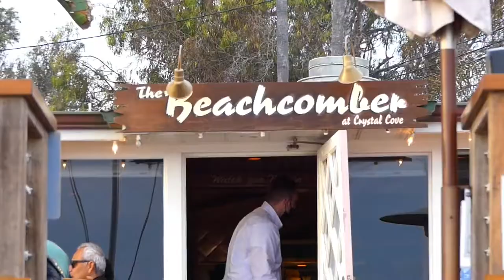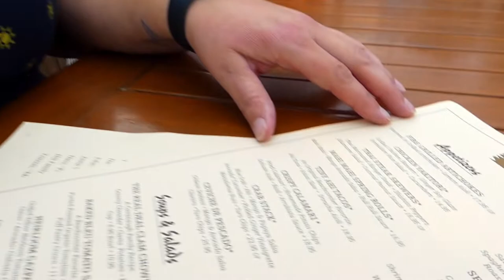The BeachComber at Crystal Cove / On Our Anniversary!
WHAT IT DO EVERYONE, and welcome back to KIDULT TV, and today its DEEandME's Anniversary, and we head to a special Blue Bayou like resturant called the BeachComber in Crystal Cove. They food and atmosphere is just like the Blue Bayou at Disneyland but only BETTER!, But if you new here make sure you subscribe to DEE and ME and Kidult TV.

KIDULT*TV
11721 Whittier blvd box 187

I wanna thank our very special Patrons who support KIDULT TV on the daily
TRIX YOUNG

THANK U SO MUCH FOR DONATING WE CANT DO IT WITHOUT U GUYS. WILL START TO POST OUR PATRONS ON EVERY SINGLE VIDEO WE POST THANKS AGAIN.